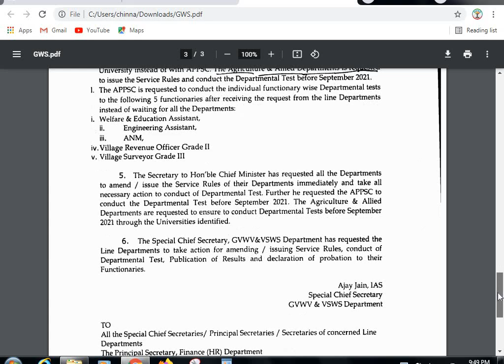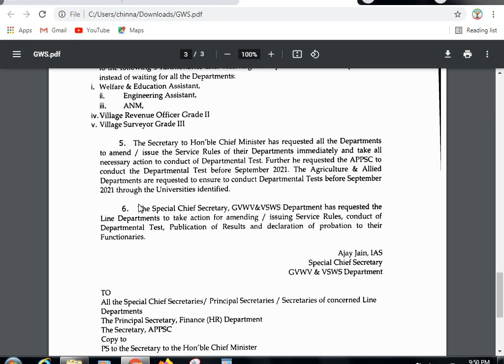Sachivalayam Employees Probation declaration responsibility to concern line departments (GSWS)